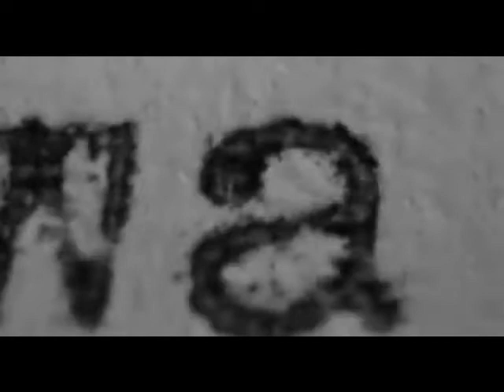Sesión continua nº 43. Especial "La lista de Schindler" 3º parte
Programa nº 43 con la colaboración especial de Jose Manuel Castro Cavero. "Sesión continua", un programa dirigido y presentado por Óscar Méndez y Alejandro Guerra todos los viernes a las 18:00 y los sábados a las 23:00.